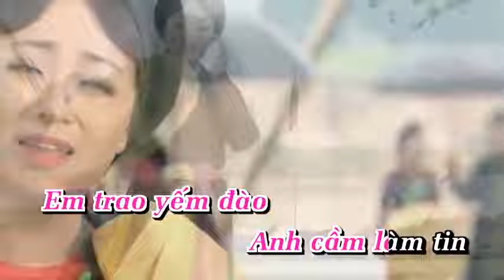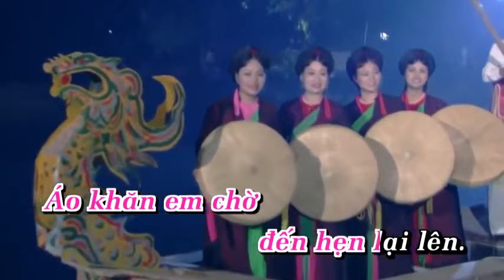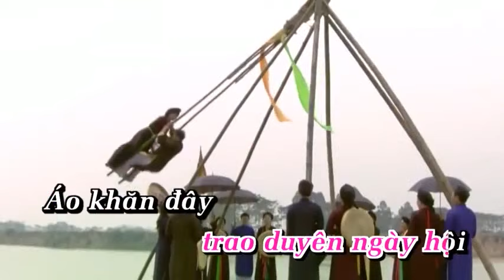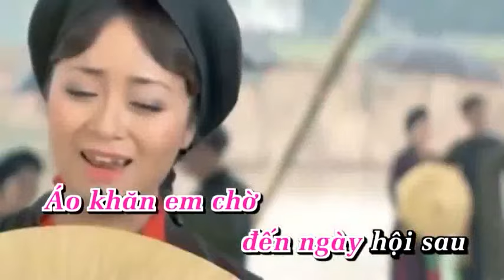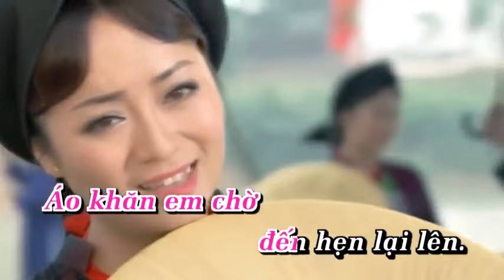Nhớ về hội Lim - Phòng thu âm Thủy Nguyên